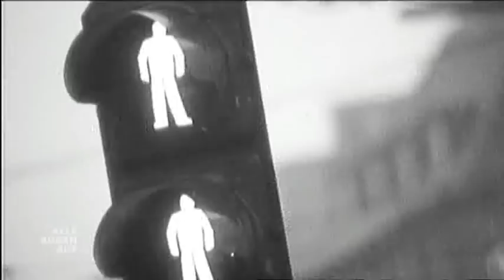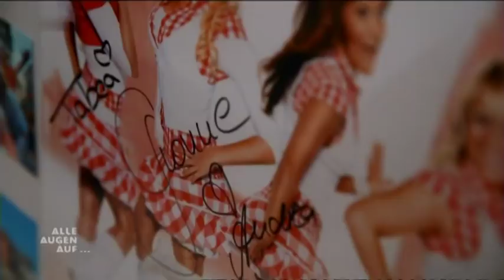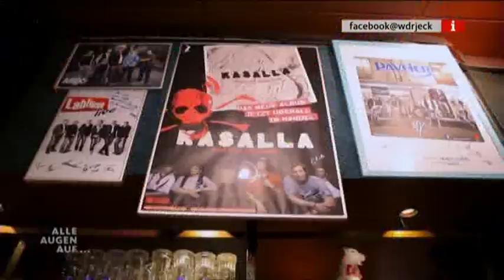Die erfolgreichen Karnevalsbands aus Nordrhein-Westfalen 1960 - 2016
Vom legendären Eilemann Trio und dem Colonia Duett über die Höhner und die Bläck Fööss bis zu den jungen Wilden im rheinischen Karneval: Cat Ballou und Kasalla. Natürlich sind mit den Landeiern auch die Westfalen an Bord der musikalisch-jecken Reise, die viel Historisches zu bieten hat.

Und an Musik zum Schunkeln fehlt es ebenfalls nicht. Grosse Erfolge und unvergessliche Geschichten erwartet Sie.